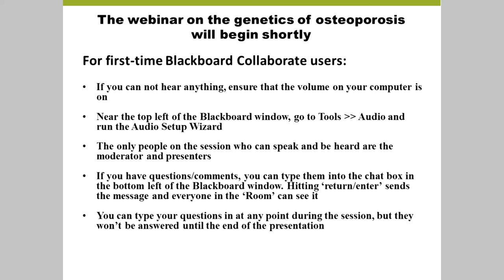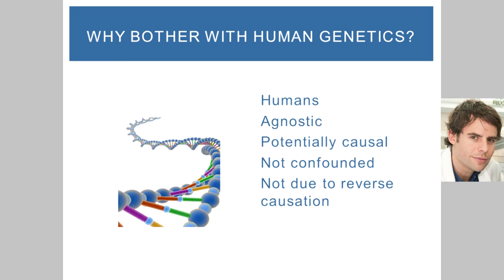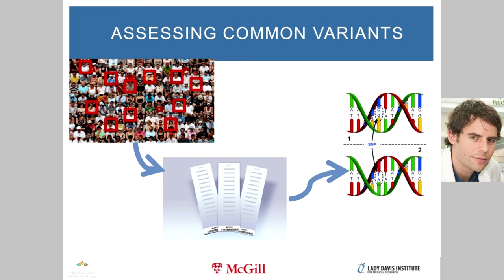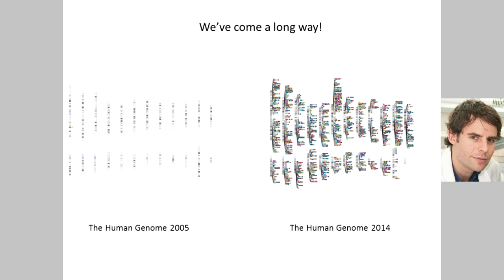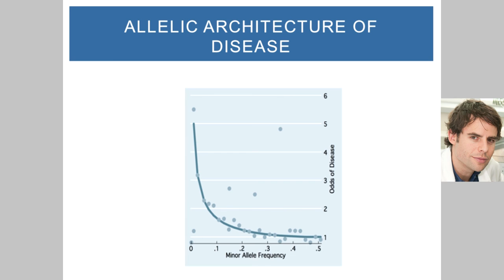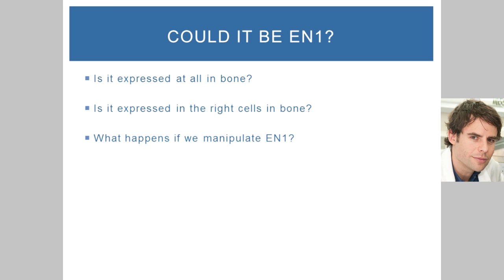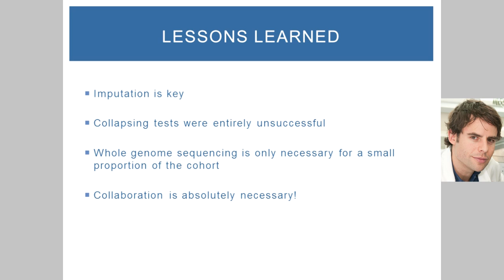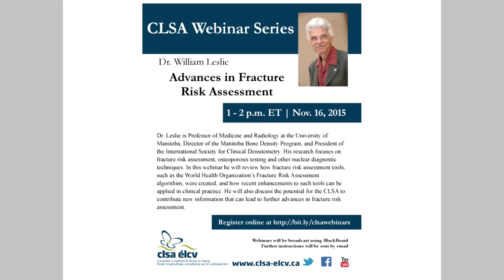CLSA Webinar Series: The Genetics of Osteoporosis: An aging-related disease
Dr. Brent Richards, an endocrinologist and genetic epidemiologist at the Jewish General Hospital of McGill University, discusses recent advances in the genetics of osteoporosis.